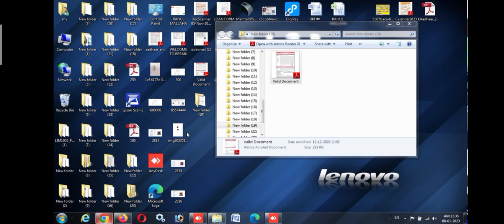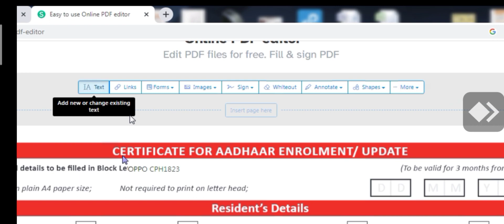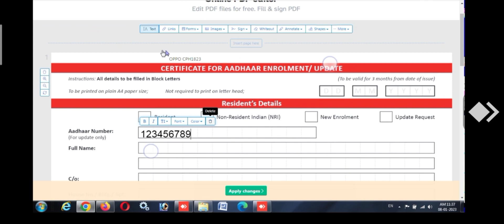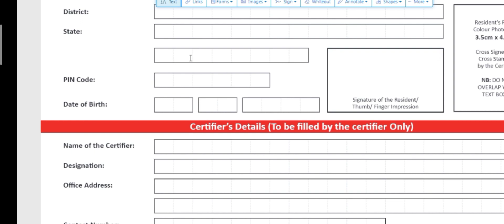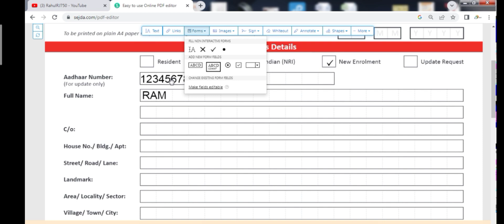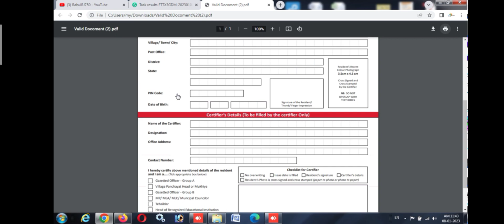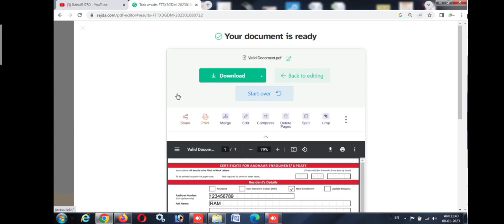how to PDF online edit || online PDF edit kaise karen best online PDF editor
Friends, in this video you will learn how to edit any PDF file from a mobile phone, editing PDF files on a mobile phone is very easy, for this we will use two different mobile applications, the first application is WPS Office and the second application ilovepdf are.

दोस्तो इस वीडियो में आप सीखेंगे किसी भी पीडीएफ फाइल को मोबाइल फोन से कैसे एडिट करना हैं, मोबाइल फोन में पीडीएफ फाइल को एडिट करना बहुत ही आसान है इसके लिए हम दो अलग अलग मोबाइल एप्लीकेशन का इस्तेमाल करेंगे पहली अप्पलीकेशन WPS Office है और दूसरी अप्पलीकेशन ilovepdf हैं।

How to Edit PDF File in Mobile 2022 | PDF Editor for Android